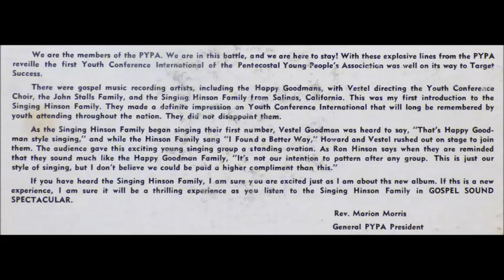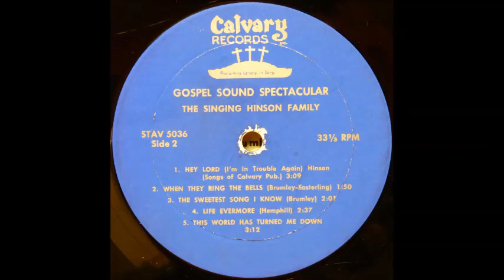The Singing Hinson Family - This World Has Turned Me Down [1970 Southern Gospel]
"This World Has Turned Me Down" by The Singing Hinson Family from the 1970 album "A Gospel Sound Spectacular".